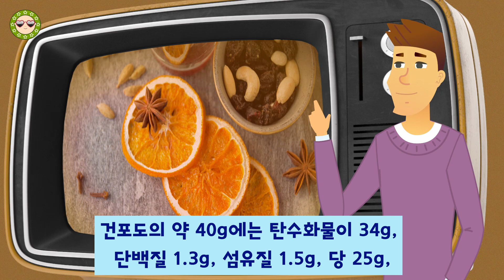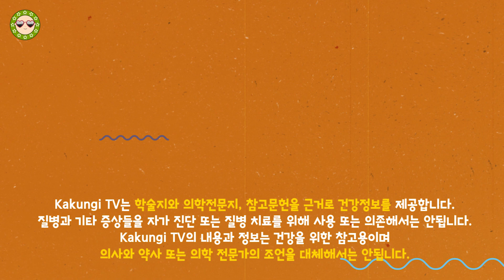최고의 건포도 효능 건포도를 간식으로 먹으면 좋은 이유 8가지, 건포도 최고의 간식 그 효능들을 알아보겠습니다.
최고의 건포도 효능 건포도를 간식으로 먹으면 좋은 이유 8가지를 알아보겠습니다.
최고의 건포도 스낵을 대체하여 간식으로 섭취하면 아주 좋다고 하는데요! 건포도 효능 8가지를 알아보겠습니다.
건포도의 효능 살펴보면 충치에 좋고 고혈압 뇌졸중 변비 암 등 여러가지 효능들이 있는데요! 건포도가 간식으로 최고인 이유를 자세히 살펴보겠습니다.